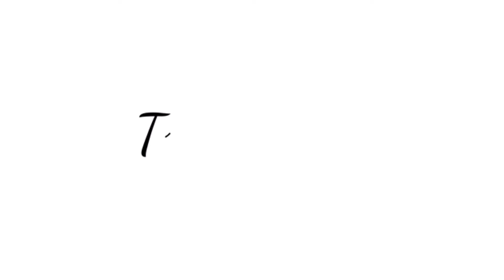Backstory of 5 world famous recipes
Discover the story of introduction of world famous recipes. Find the interesting stories behind them.
1) Potato chips
2) Margherita Pizza
3) Bread
4) Cheese
5) Pasta and Noodles